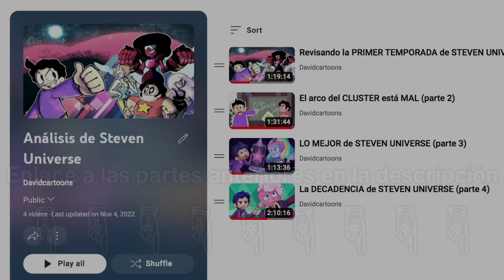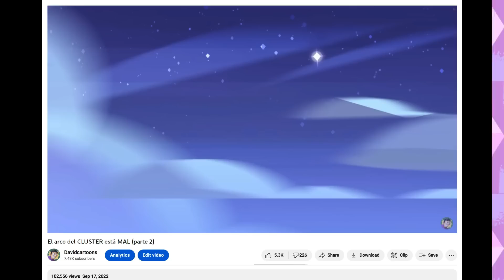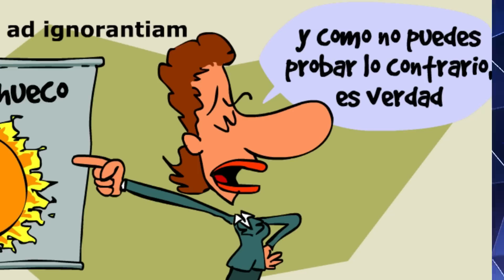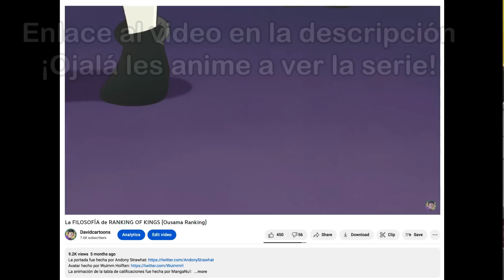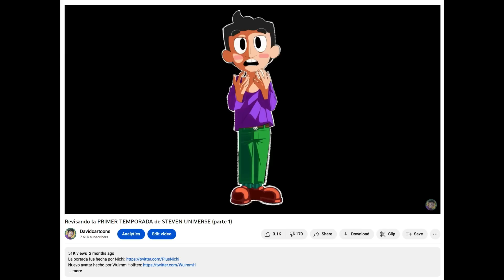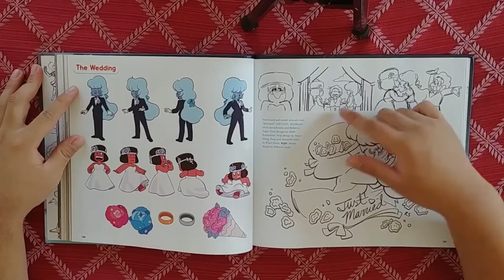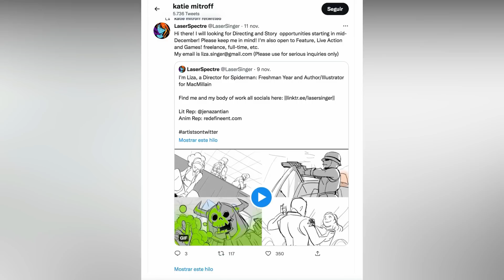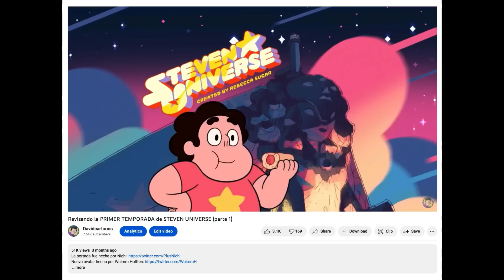El HORRIBLE FINAL de STEVEN UNIVERSE (parte 5)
0:00 - Introducción
01:00 - Personajes incoherentes
06:06 - La ambigüedad de la fusión
20:50 - Mensaje pro-radicalización
44:27 - La extinción del Planeta Madre
56:24 - Una serie propagandística
01:18:24 - No todo es malo
01:23:22 - Pero la mayoría sí